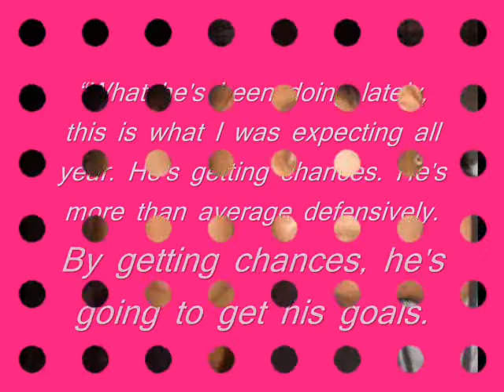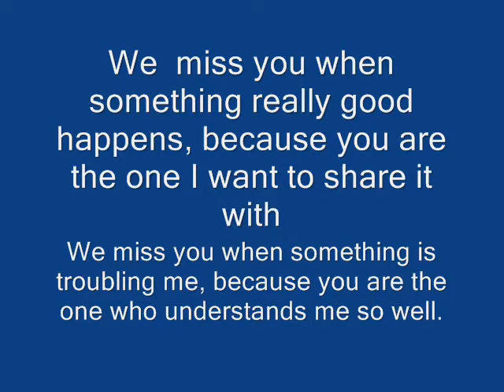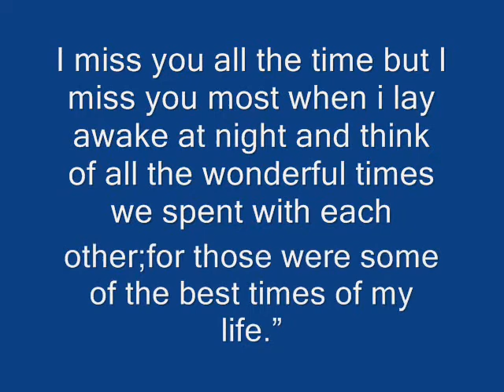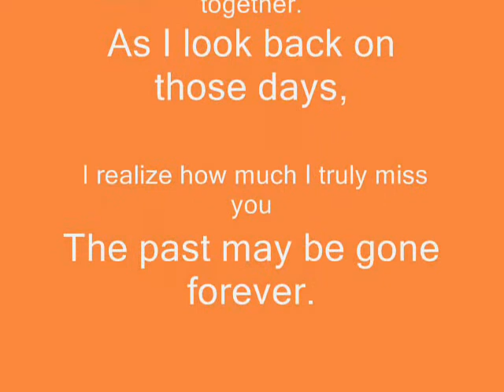St.Catehrine batch 2005-2006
dvrmnhs farewell